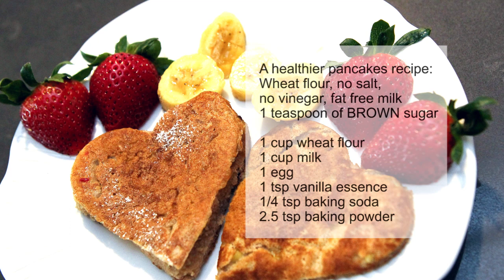How to Make Wheat Pancakes for Mother's Day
Breakfast in bed is always a good way to show your mummy that you care this Mother's day. But a healthier choice of pancake is even better! Watch the video for the recipe :)